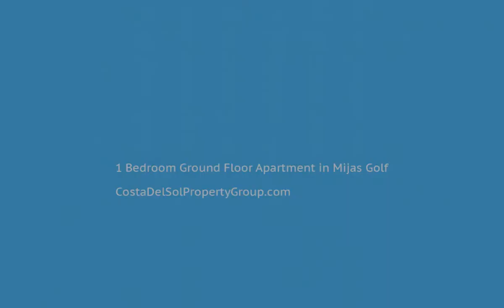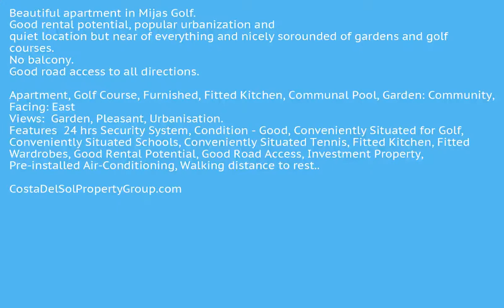1 Bedroom Ground Floor Apartment in Mijas Golf, Costa Del Sol FOR SALE &euro; 135,000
1 Bedroom Ground Floor Apartment in Mijas Golf, FOR SALE &euro; 135,000Beautiful apartment in Mijas Golf. Good rental potential, popular urbanization and quiet location but near of everything and nicely sorounded of gardens and golf courses. No balcony. Good road access to all directions.

Apartment, Golf Course, Furnished, Fitted Kitchen, Communal Pool, Garden: Community, Facing: East
Views:  Garden, Pleasant, Urbanisation.
Features 24 hrs Security System, Condition - Good, Conveniently Situated for Golf, Conveniently Situated Schools, Conveniently Situated Tennis, Fitted Kitchen, Fitted Wardrobes, Good Rental Potential, Good Road Access, Investment Property, Pre-installed Air-Conditioning, Walking distance to rest..Fitted WardrobesClose To Golf;Close To Shops;Close To Schools To view and enquire about this property please